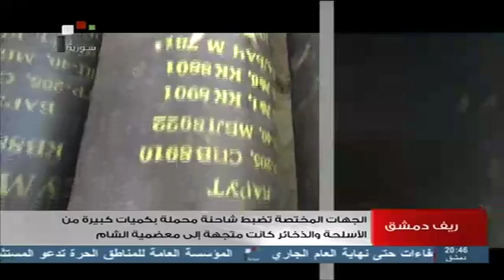ريف دمشق الجهات المختصة تضبط شاحنة محملة بكميات كبيرة من الأسلحة كانت متجهة إلى معضمية الشام